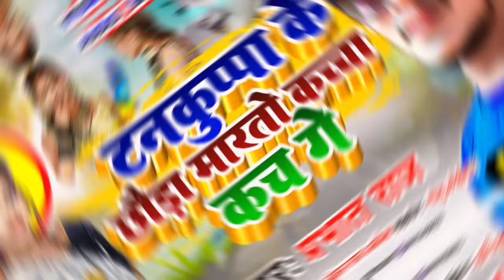टनकुप्पा के छौरा मारतो कच्चा कच गे || Prabhat Raj Pintu ! Tankuppa Ke Chhaura Marto Kacha Kach Ge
► Album:- Tankuppa Ke Chhaura Marto Kacha Kach Ge
► Song :- Tankuppa Ke Chhaura Marto Kacha Kach Ge
► Singer :-  Prabhat Raj Pintu
► Lyrics :- Raja कुशवाहा
►Feat :-
►Choreographer :- Itz Sayco Raja
►D.O.P :- Ziddi Boy
►Director :- Dipu Bihari
►Editor and Di :- Mahakal GFX
►Producer :- Rohit Raj
► Company/Label - Maa Dulari Music
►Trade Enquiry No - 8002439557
► Digital Head -Kamlesh kumar
► Digital Partner - Margin Media Entertainment
► Company Brand :- Maa Dulari Music

All Right To Above Music Label And Number  Copyrights Infringement In Intended.

copyright:- Maa Dulari Music

jyoti _maurya_alok_maurya_ki _kahani
Antra Singh priyanka New Hd Gunjan Singh New Song Hd Video
Pramod Premi Nevw Hd VIDEO_SONG
Yadav Films Bhojpuri New Song HD Video
Viral Topics Hit Hd Video Deoghar Khortha Jhumta
Jhumar Jamui Bihar Nawada New Song
Viral Bhojpuri Hits Video SongVIDEO_SONG
4K VIDEO
SONG
0:00/ 4:08